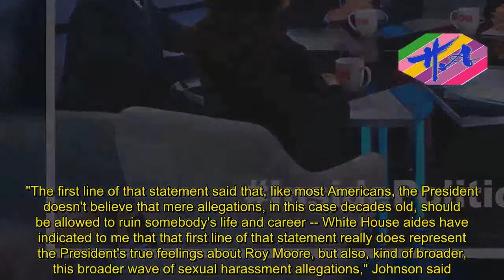Breaking News One - Trump's Roy Moore evolution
1) How Trump came to endorse Moore  President Trump has taped a robocall for Republican Senate candidate Roy Moore.He endorsed Moore at a rally Friday without going to Alabama.The rally was in Florida -- right over the Alabama line.But Trump hasn't always been this outspoken about his opinion on the race.As Politico's Eliana Johnson explained, Trump's opinion on Moore is shaped by his views on the accusations.She suggested looking at one of Trump's initial statements on the Moore allegations for a glimpse at why he backs him."The first line of that statement said that, like most Americans, the President doesn't believe that mere allegations, in this case decades old, should be allowed to ruin somebody's life and career -- White House aides have indicated to me that that first line of that statement really does represent the President's true feelings about Roy Moore, but also, kind of broader, this broader wave of sexual harassment allegations," Johnson said."It helps to explain the shift we've seen in the President's stance on Roy Moore and his candidacy.But also may preview some comments that we may see him make in .a broader wave of sexual harassment allegations that we've seen coming out of Congress and broader american life." Dina Powell, the President's deputy national security adviser, will be leaving her administration role.She's served for about a year and as CNN's Sara Murray reported, her departure may be one of many.Powell's White House exit and what it means for the administration Powell's White House exit and what it means for the administration "This wave could be even bigger.One thing to watch is not just who is leaving, but how does the White House fill these positions.This administration has struggled since day one to staff its West Wing," Murray reported."That certainly isn't getting any easier as the Russia investigation looms even larger over the Trump White House."The House Ethics Committee has cleared Rep.Devin Nunes of any wrongdoing.That move leaves a big question mark on what may happen inside the Russia investigation on the House side.Nunes is the chairman of House Intel and in charge of the probe, but had stepped aside over concerns that he may have mishandled classified information.Manu Raju explained the questions the House now faces."Will he come back and take charge of this investigation? He had stepped aside and he had let [Rep.]Mike Conaway, the Republican of Texas, run it.Now, for months, Nunes has widely wielded influence behind the scenes.He's retained subpoena power.And he's launching his own investigations.But what he has not done is attended these classified hearings."All eyes are on Sen.Orrin Hatch as he decides if he'll run for re-election.As Boston Globe's Matt Viser explains, Trump is urging Hatch to go for it and all signs point to yes on a re-election bid.That has one former politician particularly interested."Watch Mitt Romney.He has been rumored to want that seat if Hatch does not run.But if Hatch de